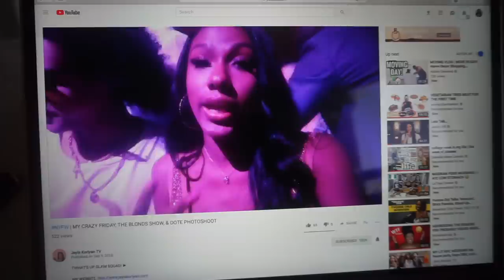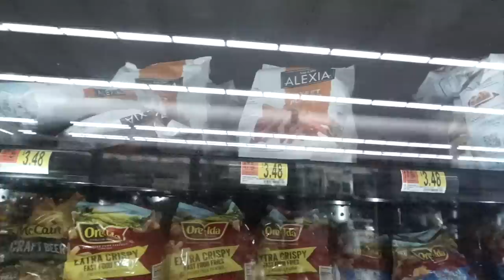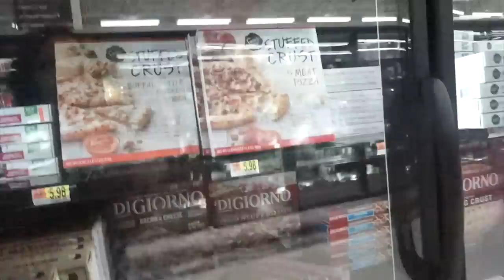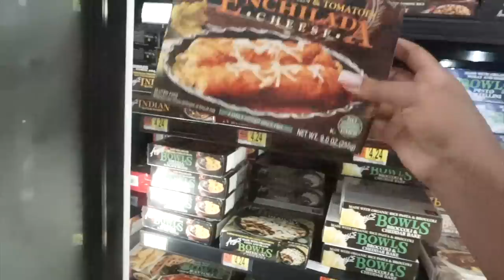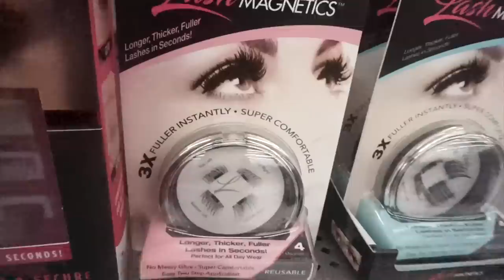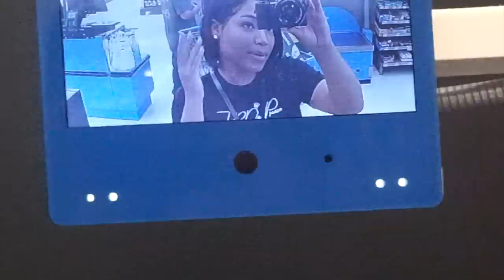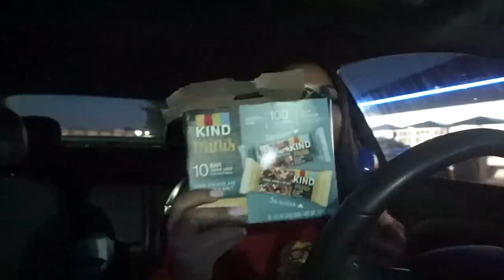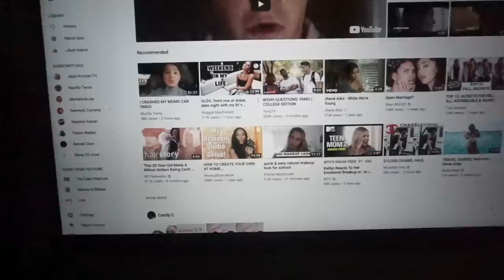A VERY CHILL VLOG: I CUT MY HAIR + WHAT I BUY AT WALMART